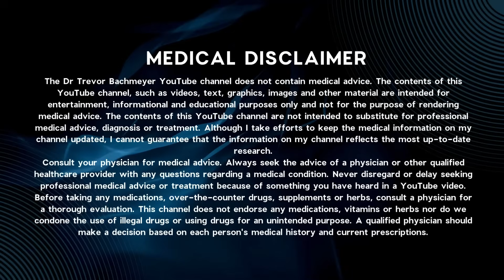MOTS-C The Ultimate Peptide? - Dr Trevor Bachmeyer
Fixing Human Metabolism with MOTS-C: A Deep Dive into Health

In this episode, I discuss the critical role of Mots-C, a mitochondrial-derived peptide, in revolutionizing health by tackling fundamental metabolic failures. I'll outline the three major metabolic failures - insulin resistance, systemic inflammation, and ATP bankruptcy, and how Mots-C can solve these issues. I emphasize the importance of proactive health management over symptomatic treatment, making a powerful case against the traditional medical model. Learn about the science behind Mots-C and its profound impact on health, from combating chronic diseases to optimizing mitochondrial function.
00:00 Introduction and Podcast Update
00:14 Revisiting MOTS-C: Addressing Health Issues
00:54 The Black Card Community
03:41 The Core of Chronic Diseases
04:28 Understanding Insulin Resistance
05:02 Systemic Inflammation Explained
05:37 ATP Bankruptcy and Mitochondrial Health
06:52 The Power of MOTS-C
11:53 MOTS-C and Fat Loss
13:06 MOTS-C's Impact on the Liver
14:02 MOTS-C and Brain Health
15:06 MOTS-C and Heart Health
16:44 Addressing Cancer Misconceptions
18:34 Conclusion: A New Approach to Health

Never Miss

Dr Trevor Bachmeyer
The Spartan